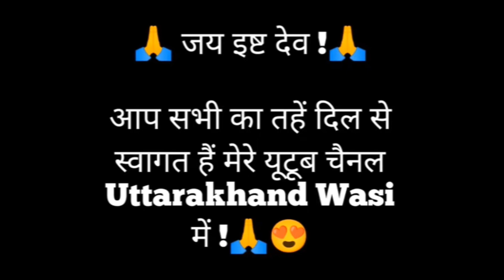धीरे धीरे पापा का बिजनेस बढ़ रहा है !! Bakri palan !! Pahadi lifestyle vlog !!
धीरे धीरे पापा का बिजनेस बढ़ रहा है !! Bakri palan !! Pahadi lifestyle vlog @sammalvlogs2612 @PahadiBiker